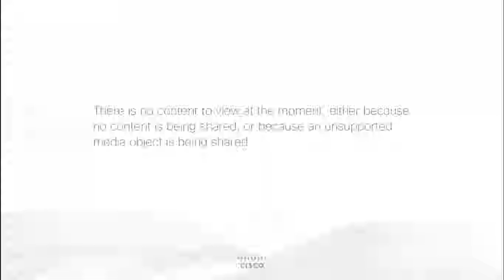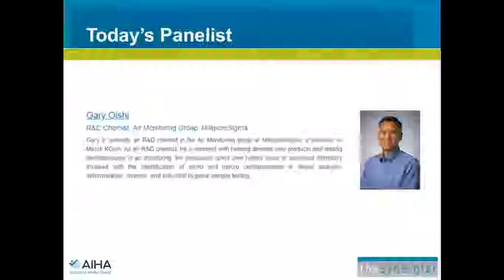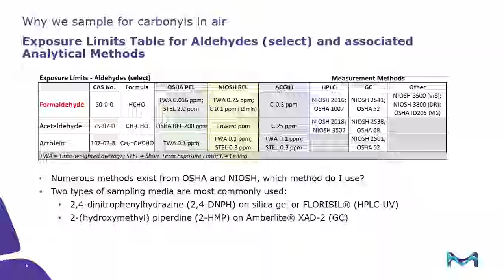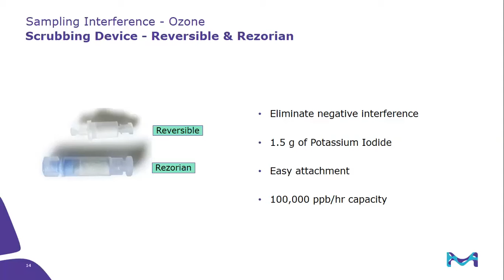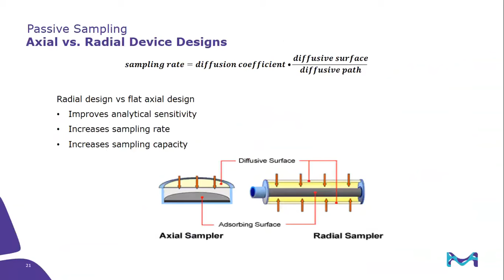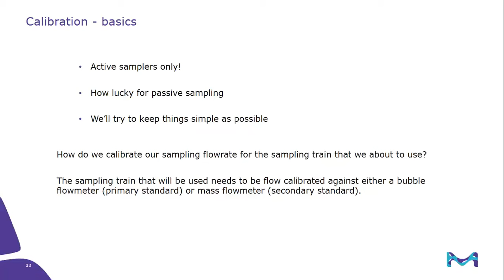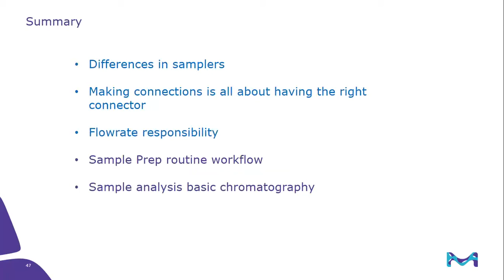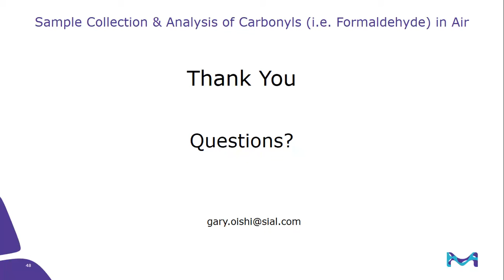What You Need Know About the Sample Collection and Analysis of Carbonyls i e , Formaldehyde in Air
Carbonyls, such as formaldehyde, are ubiquitous and can be found in both outdoor and indoor environments including workplaces, schools, homes, and public buildings. The need to collect air samples continues to be an important task for those in the environmental and industrial hygiene fields, and for scientists who conduct product emission testing.

2,4-dinitrophenyl hydrazine (2,4-DNPH) reagent-coated media is the most popular media for carbonyl air sampling. This webinar will teach you about the different types of sampling media currently available for both active and passive air sampling.

Topics for collecting the air samples:
- how to choose the correct sampling media for your application
- how to properly connect the sampling media to an air sampling pump and calibrate the sampling flow rate
- what sampling media can be used for passive sampling
- why it’s important for proper storage of the sample media before and after sampling
- how ozone scrubbers can be used to prevent degradation of your samples while sampling

Topics for analysis of the air samples:
- how the different sampling media is prepared for analysis in the laboratory
- how specific sampling media can now be automated for online desorption and analysis